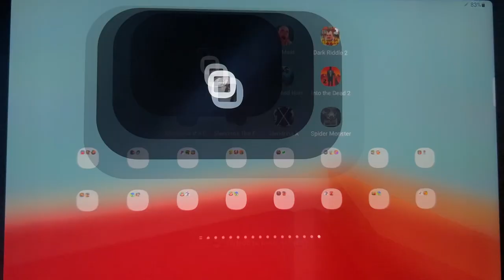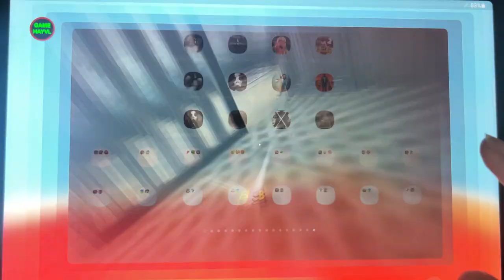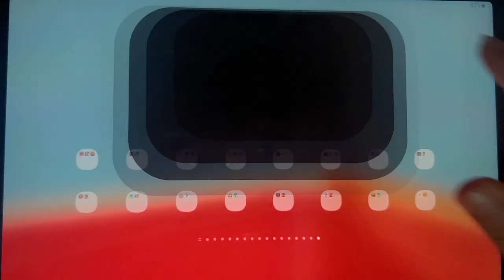911: Cannibal,Into the Dead 1-2,Siren Head Horror,Death Park,Room 817,The Baby In Yellow...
911: Cannibal,Into the Dead 1-2,Siren Head Horror,Death Park,Room 817,The Baby In Yellow...